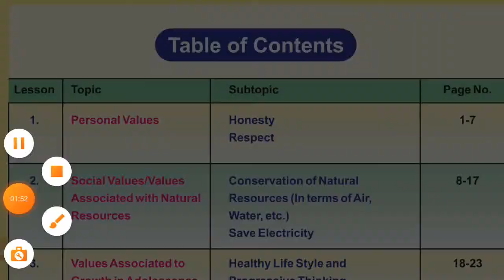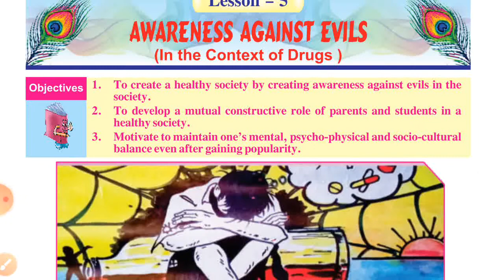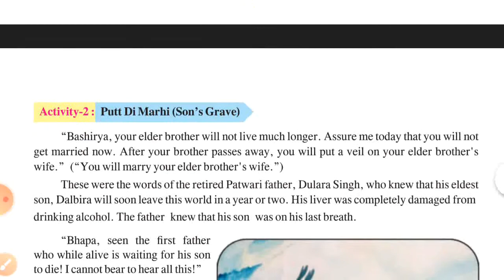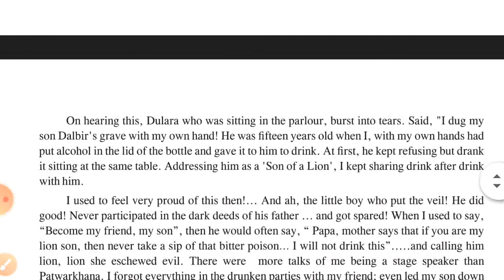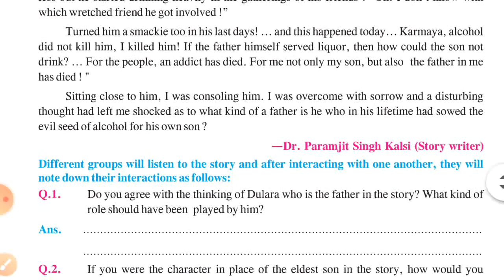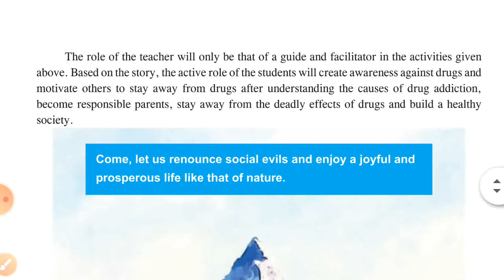Welcome life Class11 chapter 5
Address: Tarn Taran